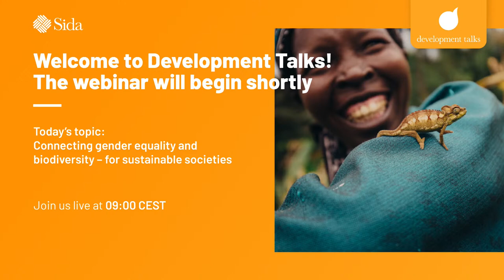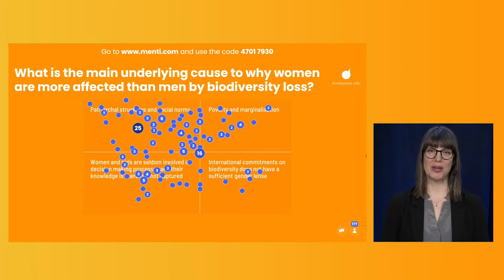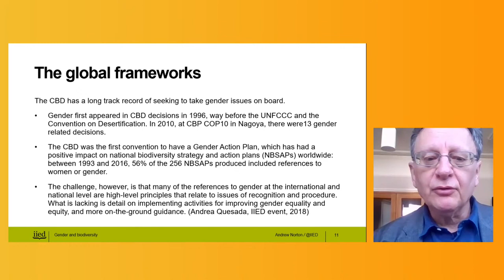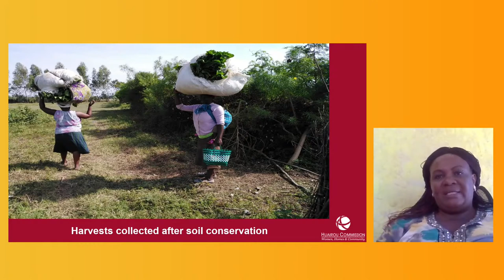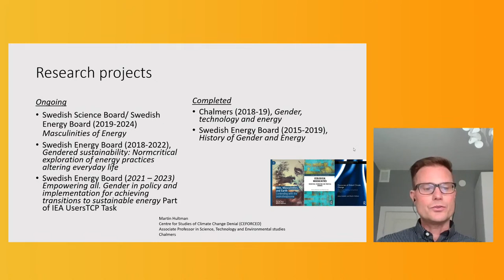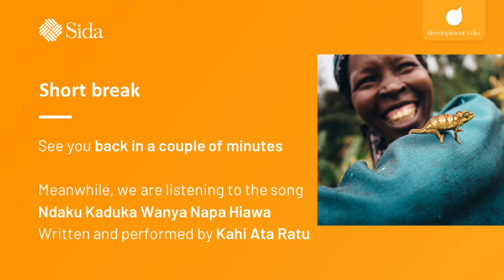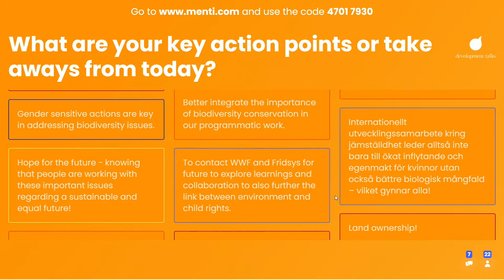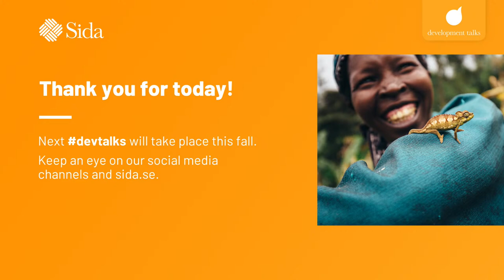Sida Development Talks: Connecting gender equality and biodiversity - for sustainable societies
PROGRAMME
9.00 Introduction and opening remarks
- Marie Ottosson, Deputy Director General, Sida
- Janine Alm Ericsson, State Secretary, the Swedish Ministry of Foreign Affairs

9.20 Key note speakers:
- Andrew Norton, Director, International Institute for Environment and Development, IIED
- Violet Shivutse, elected Chair of Huairou Commission’s Governing Council

9.50 Panel discussion:
- Pragyaa Rai, Indigenous Women's Programme Coordinator, Asia Indigenous Peoples Pact, AIPP
- Martin Hultman, Associate professor, Chalmers University
- Lisa Arlbrandt, Gender Expert, WWF Sweden
- Pernilla Malmer, Senior Advisor, Swedbio, and member of Swedish CBD delegation

Short film sequence:
- Amelia Arreguin, Regional Coordinator, Global Youth Biodiversity Network
- Sohanur Rahman, leader of Fridays For Future Bangladesh

10.40 Closing remarks
- Jan Wärnbäck, Senior Policy Specialist, environment and climate change, Sida

The webinar includes interactive elements and a short break.
Moderator: Anna Axelsson, Senior Advisor Environment and Climate Change, Sida.